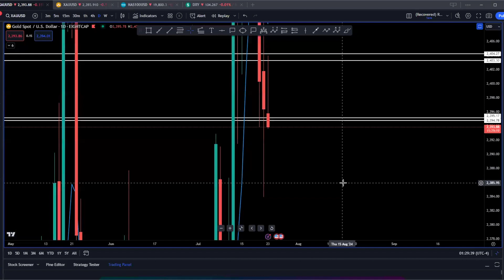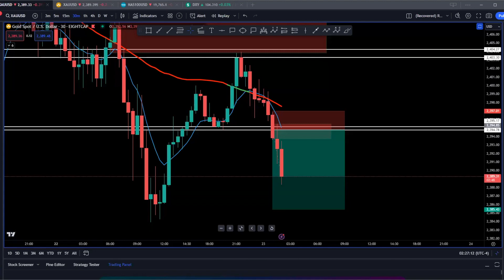Live Sell Limit Order for 600 Pts on Gold -London Session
The Trader's Edge is a simplified approach to trading which consists of:

1) Market Structure and Price Action
2) Proven Strategies
3) Risk Management
4) Trading Psychology

The system consists of Live Classes, Live Trading, Trading Course, and Vibrant Community. 1 on 1 mentorship also available for an additional cost. *Para aquellos de habla hispana, el programa tiene plenarias en español, clases en vivo en español y trading en vivo bilingüe.

My recommended broker: Dominion Markets.

To get your MagicKeys at a discount follow this and use code RiveraTrading_10

The MT5 Simulator is a great way to backtest and practice your strategy with real data and real price action.